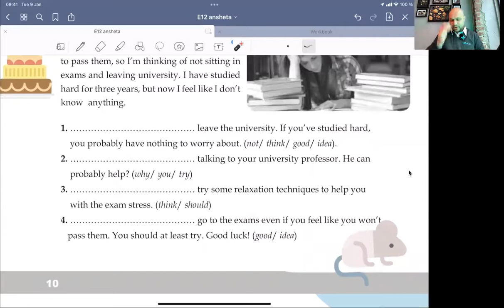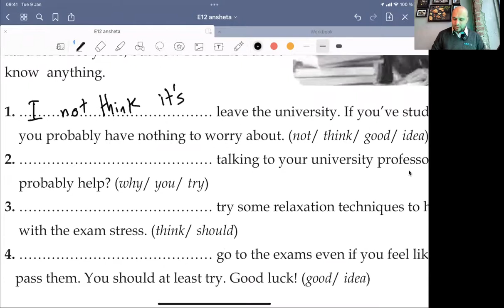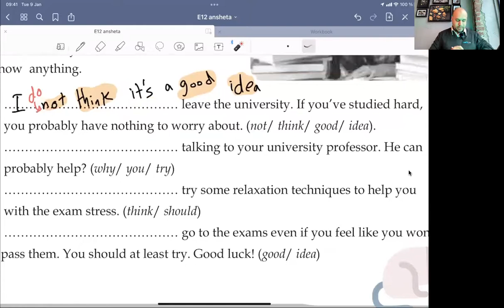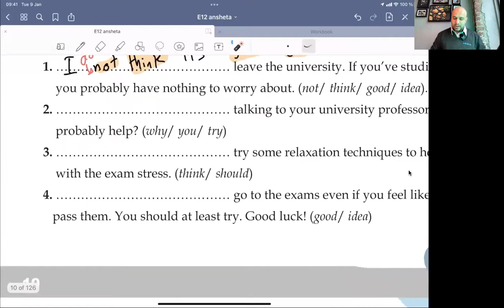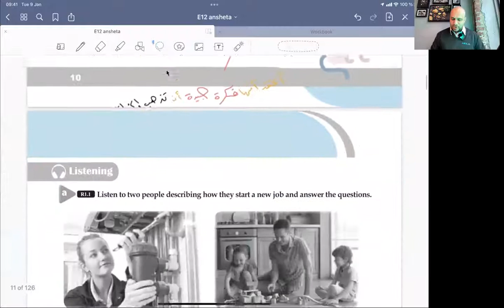27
الدرس 27
من دورة البكالوريا للغة الإنكليزية للكتاب الجديد Emar 12 لدورة 2022
رابط الكلمات